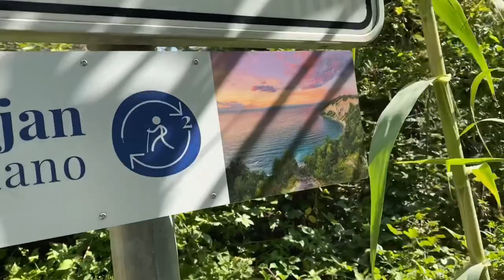Day trip to Moon Bay, Slovenia + underwater video. Second day in Slovenia.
Hallo, Assalamu’alaikum teman-teman.

Kami adalah pasangan suami istri Jerman dan Indonesia yg tinggal di sebelah tenggara Jerman atau provinsi Bavaria. Tempat tinggal kami dekat dengan pegunungan Alpen dan kami sangat senang dengan Alam di sini. Kami sering melakukan outdoor activity seperti naik gunung, berenang, naik sepeda dan lain lain. Kami ingin memperkenalkan keindahan alam di sini dan juga bagaiman keseharian kami di sini. Semoga bisa menghibur dan bermanfaat buat teman teman semuanya!

Di Vlog kali ini, kami ingin ajak kalian liburan bersama ke Slovenia. Kami ingin mengunjungi pantai, pegunungan, dan tempat-tempat indah lainnya di Slovenia

Jangan sampai ketinggalan video-video kami berikutnya. Karena akan banyak video menarik tentang hidup di Jerman, alam di Jerman, Austria, dan tempat - tempat lainnya. Juga tentang pernikahan pasangan internasional.

Terima Kasih,
Chemi Rapha in Bavaria